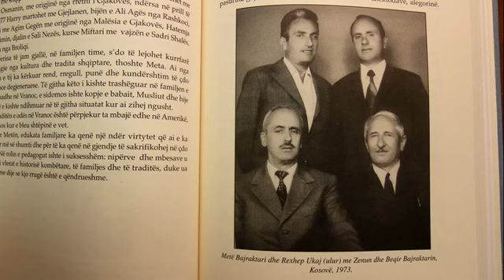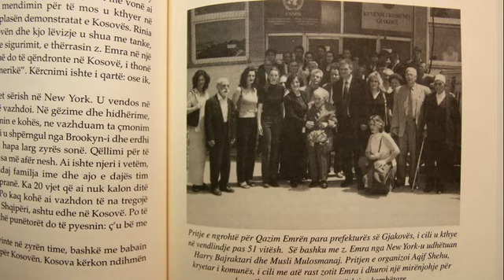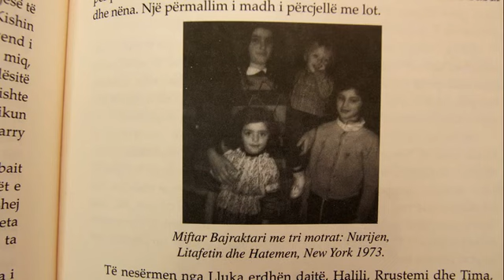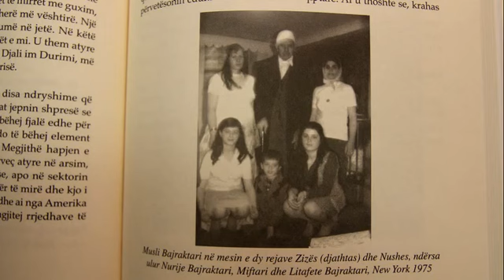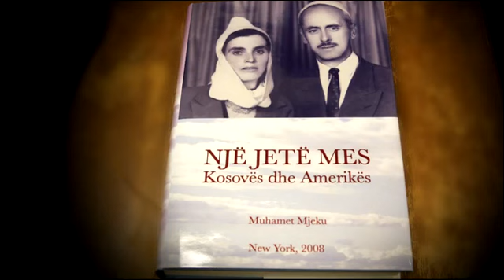PJESA E TREMBEDHJETE. “Nje jete mes Kosoves dhe Amerikes”